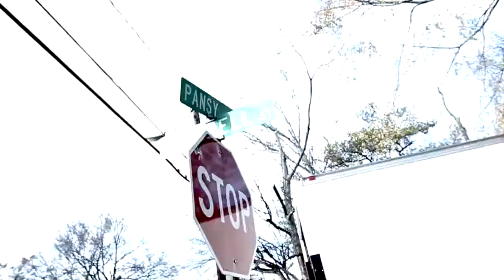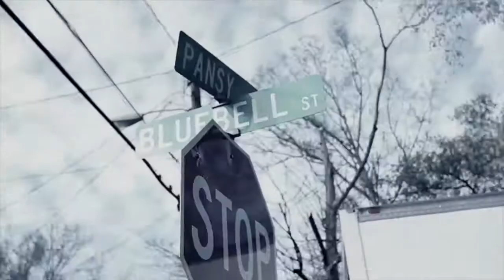Young Jeezy "Get Right" BTS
Check out the BTS footage of Young Jeezy's new video "Get Right"